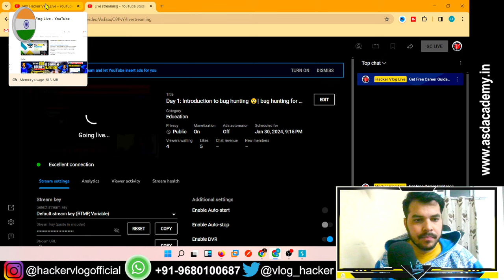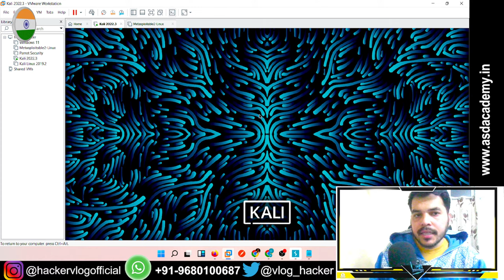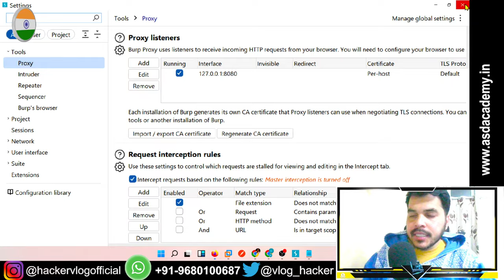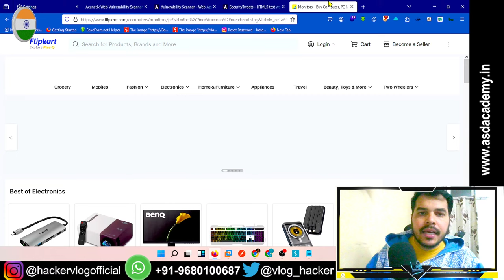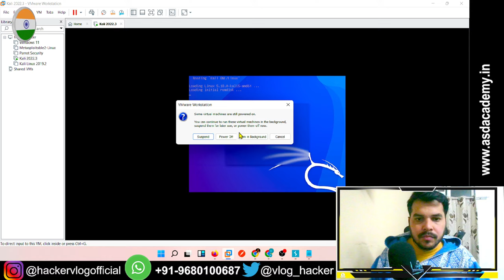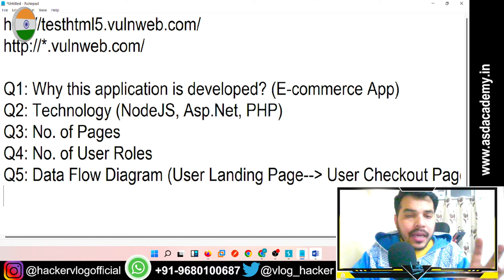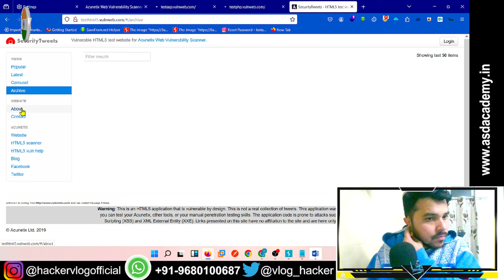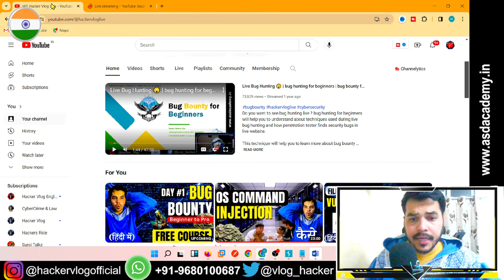Day 1: Introduction to bug hunting 😲| bug hunting for beginners | bug bounty for beginners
Do you want to see bug hunting live ? bug hunting for beginners will help you to understand about techniques used during live bug hunting and how penetration tester finds security bugs in live website.

This technique will help you to learn more about bug bounty programs running on internet. bug bounty for beginner helps you to grow your career in cyber security and get good jobs in cyber security.

So what are you waiting for then, Create your account on open bug bounty platform and watch this video to start live bug hunting with us.